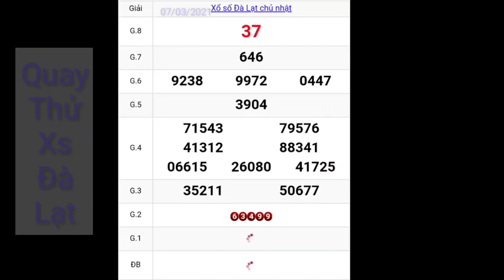Quay thử Đà Lạt ngày 07/03/2021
mời các bạn tham khảo quay thử đà lạt ngày 07/03/2021